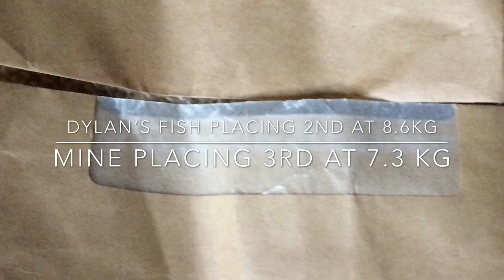Kawhia Kingfish At Gannit Island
Entering in a fishing competition we speeded our to gambit island for some prize winning kingfish!!